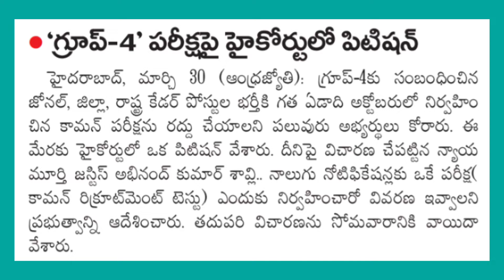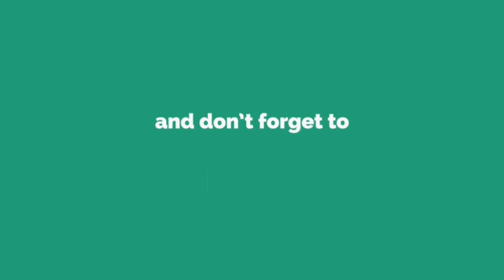Telangana Group 4 Court Case Important Information ✍️ Don't Miss 🔥